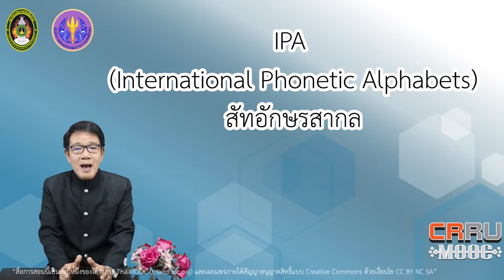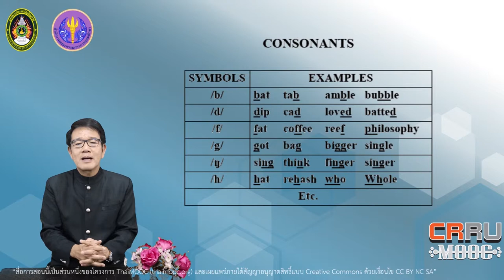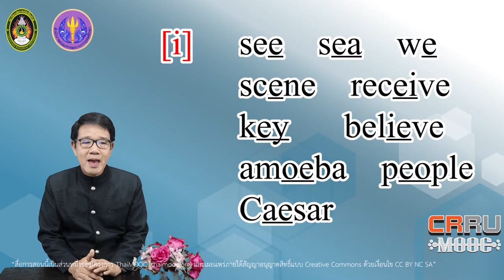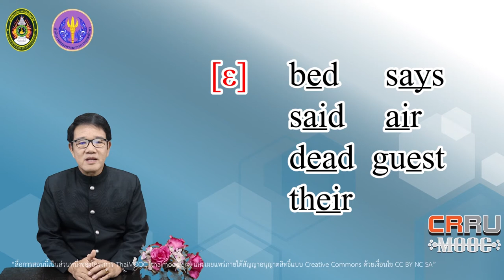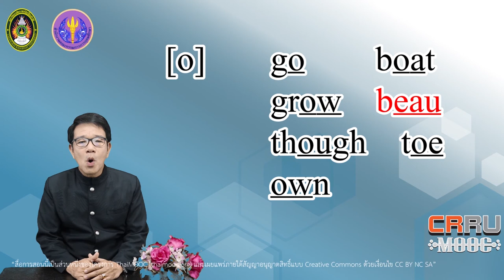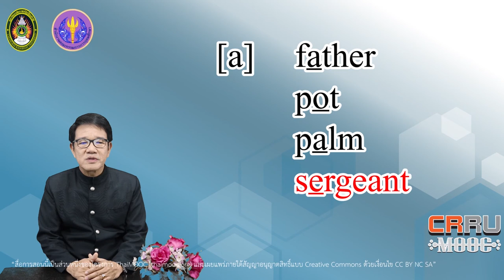English Spelling and Pronunciation